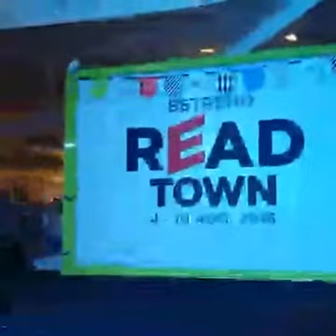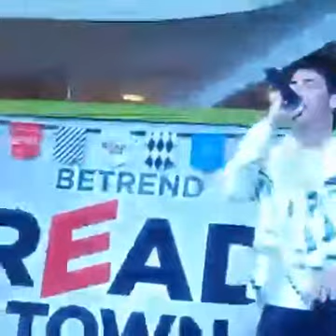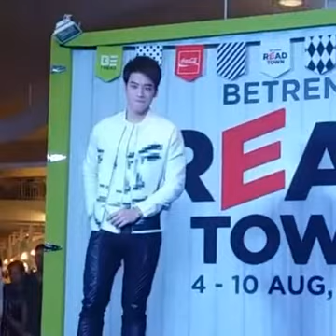[Aug 6, 2016] Bie-Sukrit : Betrend Read Town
เพลงระวังคนกำลังเหงา และ เพลงรักนะคะ